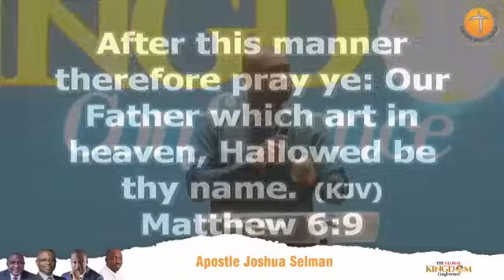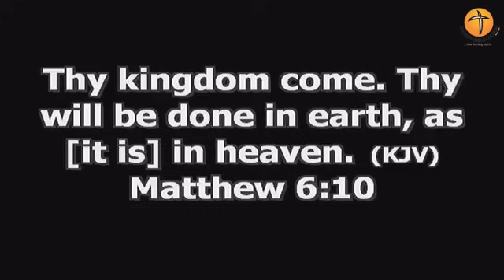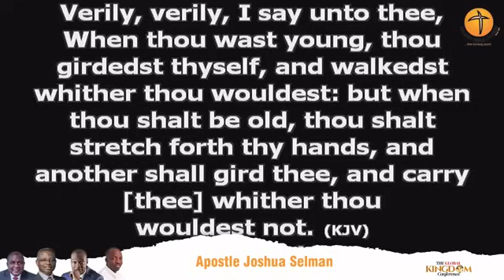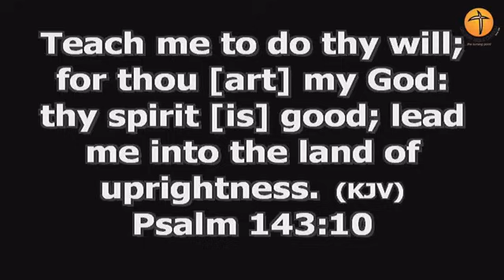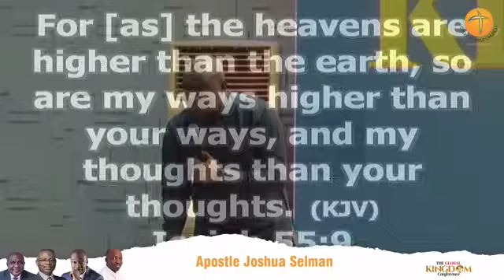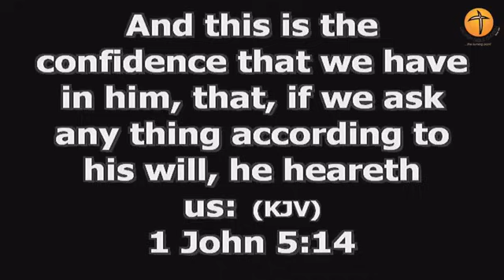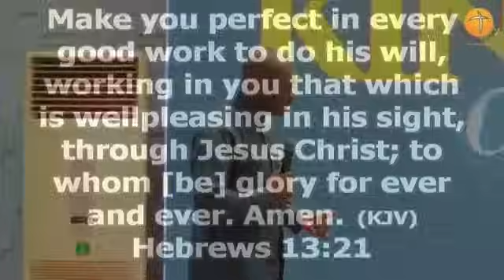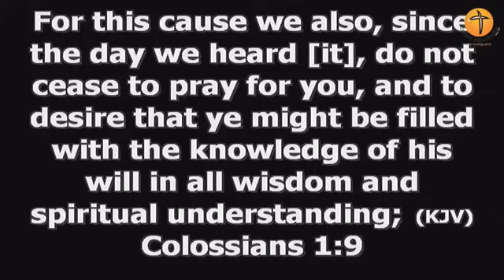HOW TO MAKE A DEEP COVENANT WITH GOD - Thy Will Be Done WITH Apostle Joshua Selman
Learn how to make a deep covenant with God in this powerful message from Apostle Joshua Selman. Discover how to surrender to God's will and experience His blessings in your life.
Learn how to make a deep covenant with God in this powerful video with Apostle Joshua Selman. Discover the importance of surrendering to God's will in your life.Learn how to make a deep covenant with God in this powerful message from Apostle Joshua Selman. Discover the importance of surrendering to God's will and developing a strong connection with Him.Learn how to make a deep covenant with God in this powerful message by Apostle Joshua Selman. Dive into the teachings and strengthen your faith!Learn how to make a deep covenant with God in this powerful message from Apostle Joshua Selman. Discover how to surrender to God's will and strengthen your relationship with the Divine.Message Excerpt:Enjoying Divine Speed by Apostle Joshua Selman is a very powerful sermon that we believe will bless you tremendously.Apostle Joshua Selman Said ". " In this Sermon you will learn how to engage the secret place in your daily living. Apostle Joshua Selman Shared Some powerful Secrets that we are certain will help you GET more intimate with the Holy Spirit►Video original and produced exclusively by SBiC Connect►Footage licensed through storyblocks►Speaker: Apostle Joshua SelmanOur work is original and drastically rearranged with unique editing to bring the best from the message. Creative effects are added to highlight certain areas in the message. SBiC Connect is a Media Platform connecting you with REVIVAL Materials that will prepare you for the COMING REVIVAL via free eBooks, Sermons, and Music, to know more about us follow this Join In Mobile Evangelism Check Our Store Subscribe to Our Channel and tell your friends about us too via this All Koinonia Audio Messages 2011 to 2023 can also get the External Ministrations of Apostle Joshua Selman Nimmak Away From Koinonia to connect directly or officially with Apostle Joshua Selman or His Ministry kindly use the following Official Social Media Handle:Facebook THE OFFICIAL LINES:For ANY Enquiry About Apostle Joshua Selman and Ministry On:Public Relations Department: and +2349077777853Protocol Department: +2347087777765Media Department: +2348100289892Finance Department: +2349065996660Glory Cloud:Do you want to be updated always about koinonia Sermons and Apostle Joshua Selman Nimmak?You want to download Christian Literatures free of charge and interact with like minds?We have got you covered! Search for Glory Cloud on Google Play or follow this